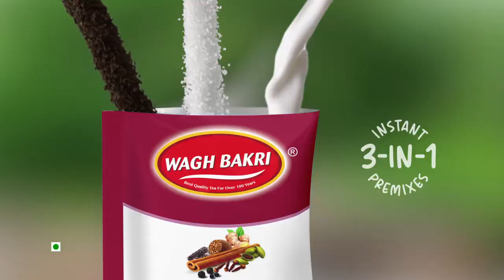Wagh Bakri Instant tea TVC 2 | Nitin Tandon Productions